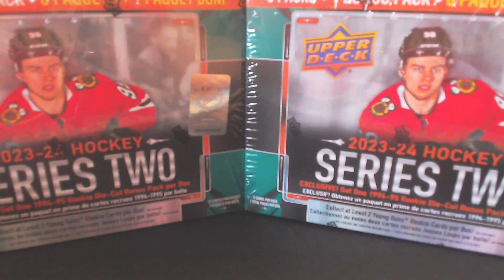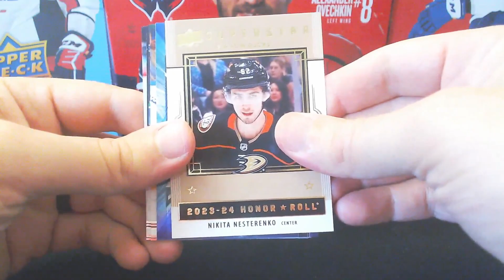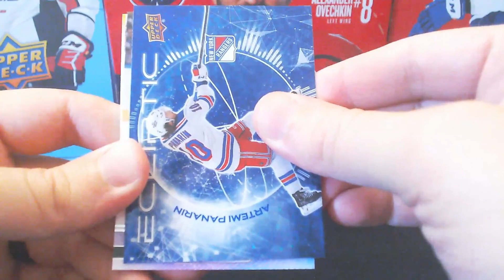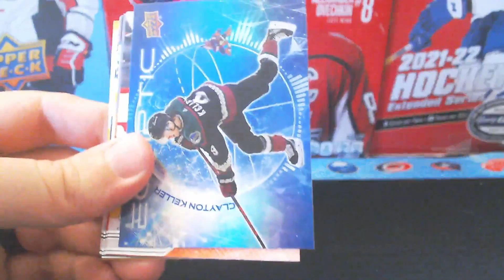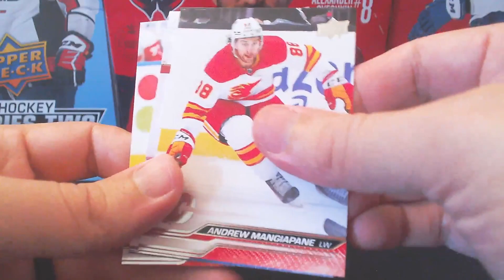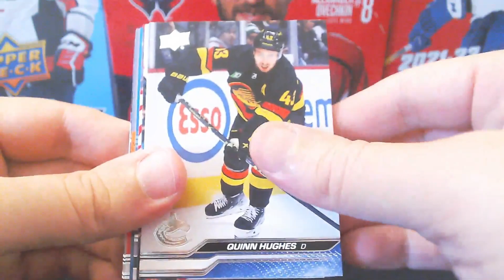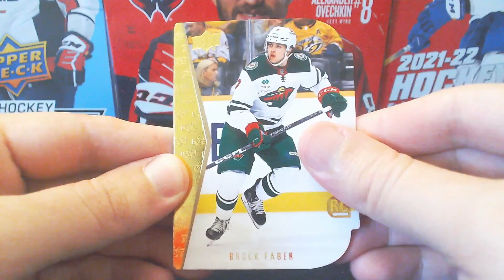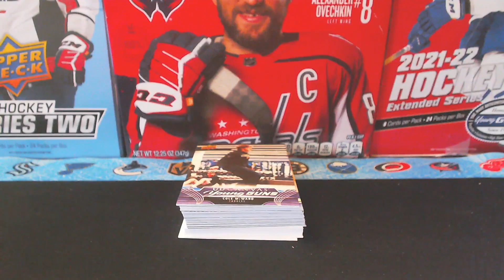NHL 2023-24 Upper Deck Series 2 - Two More Mega Box Openings